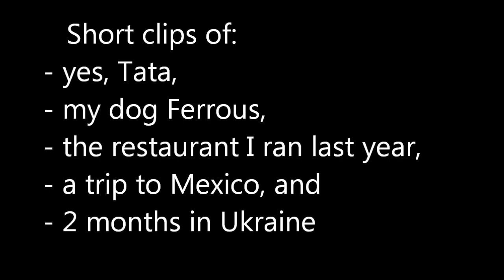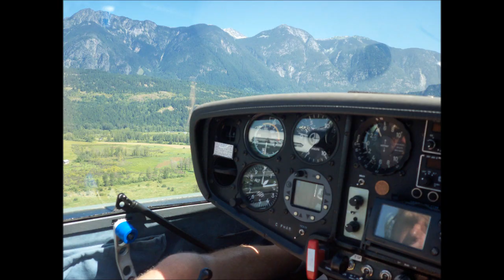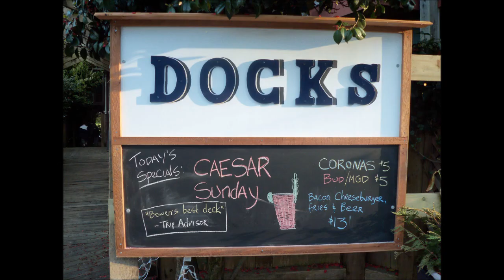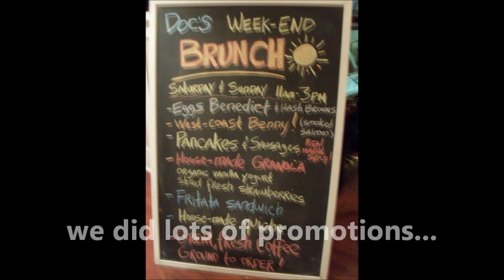2011 to 2012 Year in Review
About 7 minutes of video and photos (yes - lots of Tata), but also of my dog - Ferrous,  trips to Mexico and Ukraine, and the estaurant I was running near Vancouver last year.